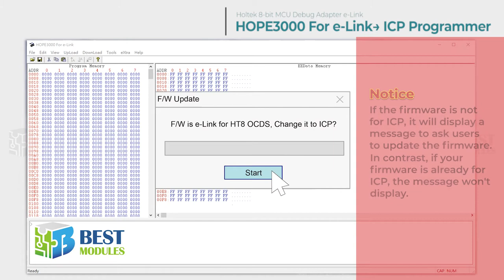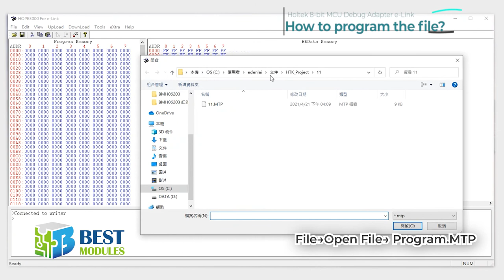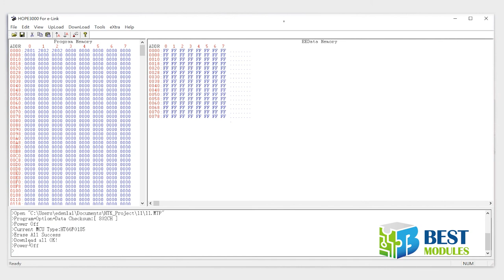[Best Modules] How to use the Holtek 8-bit MCU Debug Adapter e-Link?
📌 Holtek 8-bit MCU Debug Adapter e-Link

00:00 00:04 Opening
00:05 00:10 How to use the Holtek 8-bit MCU Debug Adapter e-Link?
00:11 00:28 Pin Description
00:29 00:35 Firmware Selection
00:36 00:57 ICP Programmer→HOPE3000 For e-Link
00:58 01:17 OCDS Emulatore→HT-IDE3000
01:18 02:04 How to program the file?
02:05 02:20

✒Description

The e-Link is an online debug adaptor for Holtek's new generation of OCDS architecture 8-bit Flash MCUs. Together with the HT-IDE3000 software it allows users to program and debug programs on their target boards.

※The e-Link only supports OCDS architecture 8-bit Flash MCUs.

※For each new e-Link being used for the first time, it must be enabled by using the activation program.

The e-Link also provides an ICP function for 8-bit Flash MCUs. When connected to a PC and when used together with the HOPE3000 software the e-Link can also be used as a low volume engineering programmer for HT8 Flash MCUs.

※The e-Link is not able to support offline programming and is not suitable for volume device programming.

※The e-Link does not yet support programming of the Boot Loader ROM code program. As a result it should not be used for programming application programs which have an ISP requirement such as the HT6XFB5X0.

✒Product Information
◆Packing List: e-Link x 1、Flat-Cable (e-cable1225A) x 1、Mini USB Cable x 1、e-FPC06A x 1、2×6 Pin Double-Row Male Headers x 1、Important Information x 1